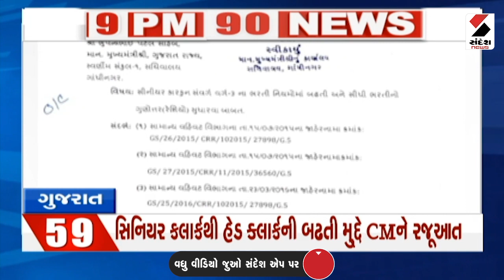9 PM 90 NEWS | 09-06-2023_ભાગ 2 | આજના Gujarat ના મહત્ત્વના સમાચાર | Gujarati News | Sandesh News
9 PM 90 NEWS | 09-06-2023_ભાગ 2 | આજના Gujarat ના મહત્ત્વના સમાચાર | Gujarati News | Sandesh News